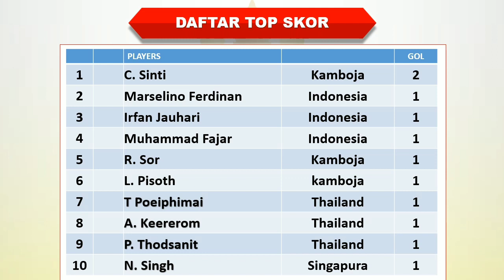Jadwal Sea Games 2023 Sepak Bola Putra │ Matchday 2 │ Sea Games 2023 │ Malaysia vs Laos │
Jadwal Sea Games 2023 Sepak Bola Putra

Matchday 2

Myanmar vs Timor Leste
Filipina vs Kamboja

Singapura vs Vietnam
Malaysia vs Laos

Hasil Sepak Bola Putra Sea Games 2023 Hari Ini
Hasil Pertandingan Sepak Bola Sea Games 2023
Timnas U23
Jadwal Semifinal Sepak Bola Putri Sea Games 2023